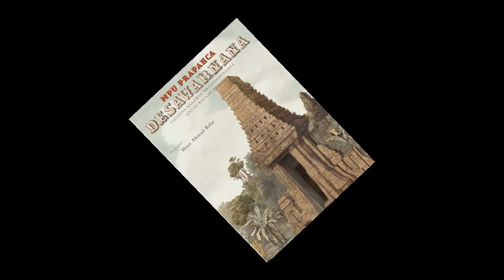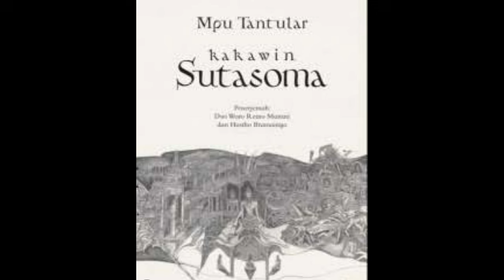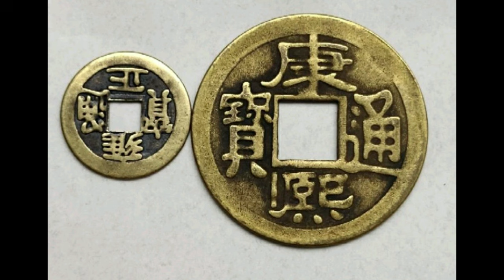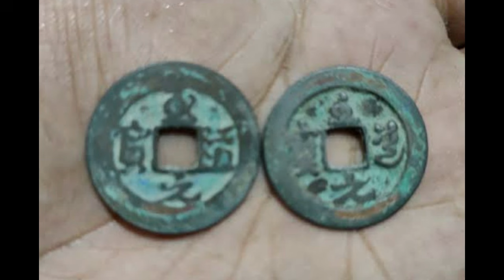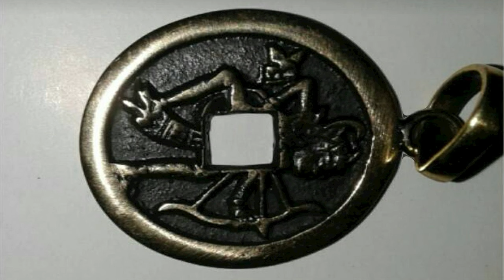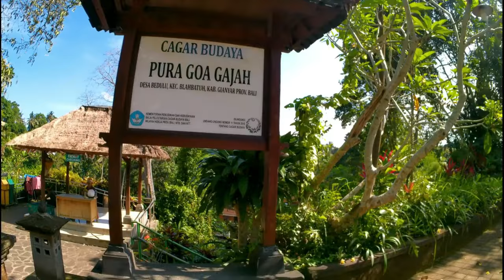Sejarah Penggunaan Pis Bolong di Bali | Pengaruh Budaya China pada Peradaban Bali Kuno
Yang dimaksud dengan Bali Kuno adalah Bali sebelum ditaklukkan oleh Majapahit pada tahun 1343. Sebutan Bali Kuno diawali oleh antropolog Belanda Dr. R. Goris pada tahun 1948. Peradaban awal yang ditemukan pada stupa-stupa dan batu bertulis di situs Pejeng dengan angka tahun Saka 700 dalam bahasa Sansekerta membuktikan, Bali Kuno lebih dahulu mengenal Agama Budha daripada Agama Hindu. Karena perbedaan waktu antara kedatangan para Bhiksu dengan kedatangan para penyebar Hindu, antara lain Maharesi Markandya, tidaklah banyak, boleh dikatakan hampir bersamaan, maka terjadilah percampuran antara dua agama itu.